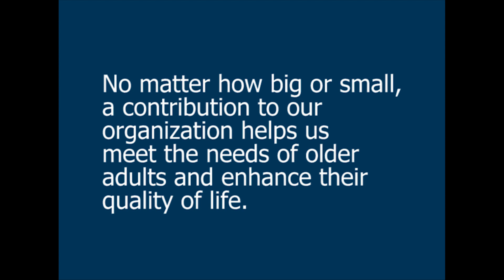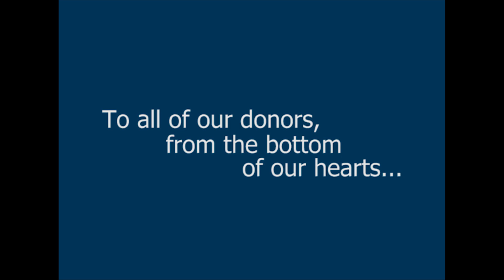Thank You to Our Generous Donors | Donor Recognition Video 2015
Three Pillars Senior Living Communities is tremendously grateful for every generous donation we receive. These gifts help us fulfill our mission of serving older adults, and have allowed us to continue that tradition for over 100 years and counting. With sincere gratitude, we wish to extend a heartfelt "thank you" to all of our donors.